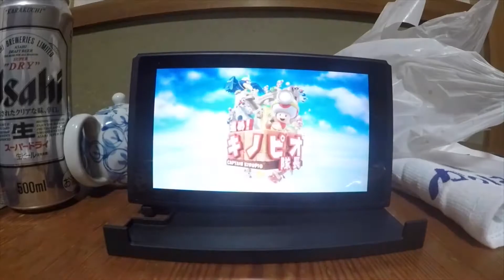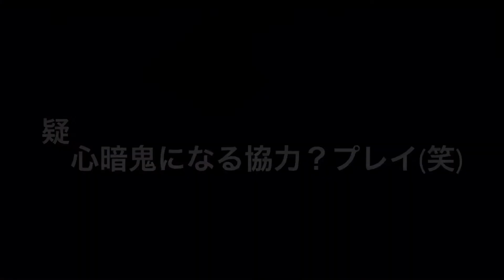2018年10月23日